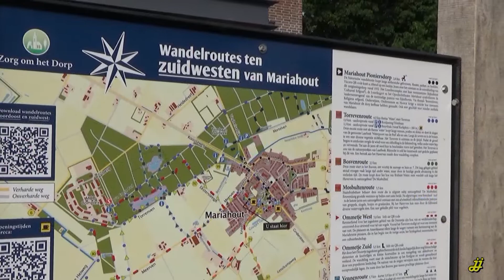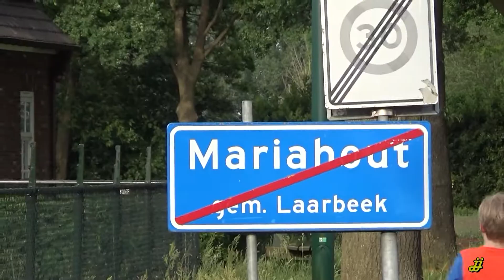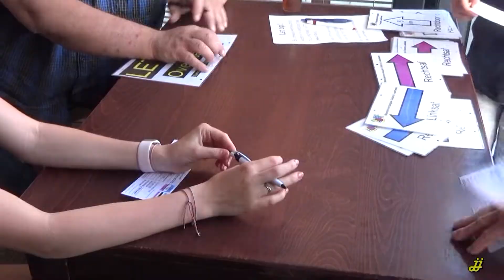2022-05-17 Wandelvierdaagse 25 jaar Laarbeek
Ter gelegenheid 25 jaar Laarbeek is er een
Wandelvierdaagse Gezond Laarbeek georganiseerd.
Er werd gelopen elke dag vanuit een andere kern van Laarbeek. Woensdag werd er gelopen in Mariahout waar de start in het Buurthuis was.